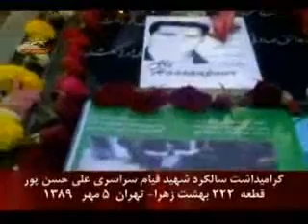برگزاري مراسم شهادت علي حسن پوردربهشت زهرا.wmv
برگزاري مراسم شهادت علي حسن پوردربهشت زهراازسيماي آزادي تلويزيون ملي ايران 6مهر 89